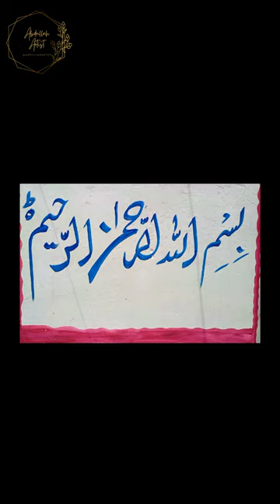Bismillah Rahman Ar Rahim name calligraphy on wall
calligraph
,arabic calligraphy
,bismillah calligraphy
bismillah calligraphy painting
,islamic calligraphy,
bismillah calligraphy hd,
bismillah calligraphy in arabic| urdu,
bismillah calligraphy text copy and paste,
bismillah calligraphy art arabic| urdu
,bismillah calligraphy easy arabic| urdu,
bismillah calligraphy eps|arabic| urdu,
bismillah
,bismillah al rahman al raheem in arabic calligraphy,
bismillah rahman rahim,bismillah rahman rahim ullah
Step into the mesmerizing world of calligraphy with our captivating YouTube video featuring the stunning Bismillah Rahman Ar Rahim name calligraphy elegantly showcased on a wall. Discover the artistry and craftsmanship behind this exquisite piece, where each stroke carries profound meaning and symbolism. Join us on this artistic journey to explore the rich history and cultural significance of calligraphy, transcending borders and captivating art enthusiasts worldwide. Whether you're an admirer of fine arts or simply seeking inspiration, this presentation promises to leave you spellbound with the fusion of language, creativity, and spirituality. Don't miss this enchanting showcase that celebrates the beauty of human expression and the timeless allure of calligraphy. Click now to immerse yourself in the world of Bismillah Rahmsssan Ar Rahim calligraphy
"Discover the mesmerizing art of Bismillah Rahman Ar Rahim name calligraphy beautifully showcased on the wall. Immerse yourself in the intricate strokes and artistic details that bring this sacred script to life. Join us for a captivating journey into the world of Islamic calligraphy, where spirituality and artistry harmoniously blend. Don't miss this enchanting display of creativity and devotion. Watch now and be inspired by the profound beauty of Bismillah Rahman Ar Rahim."

"Welcome to our captivating YouTube video featuring the exquisite art of Bismillah Rahman Ar Rahim name calligraphy gracefully adorned on a wall. Immerse yourself in the profound significance of this sacred script as it comes to life through the skilled hands of our talented calligrapher. We delve into the rich history and deep symbolism of Bismillah Rahman Ar Rahim, exploring its spiritual essence and artistic expression. Witness the intricacy of each brush stroke and the precision in every curve, making this calligraphy a true masterpiece. Whether you're an art enthusiast, a calligraphy admirer, or simply seeking spiritual inspiration, this video promises to leave you enchanted. Join us on this enlightening journey, where the divine meets the artistic, and let the beauty of Bismillah Rahman Ar Rahim grace your screen. Watch now and embrace the profound artistry that lies within these timeless words